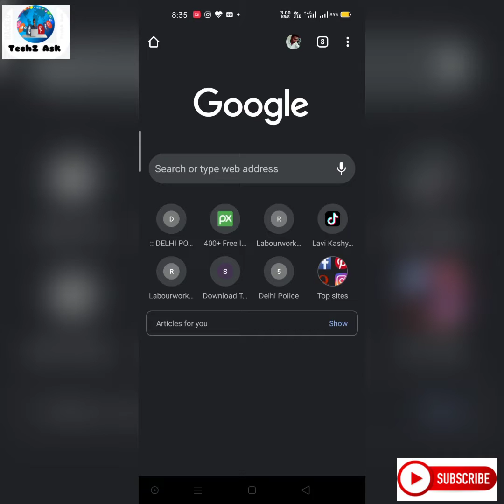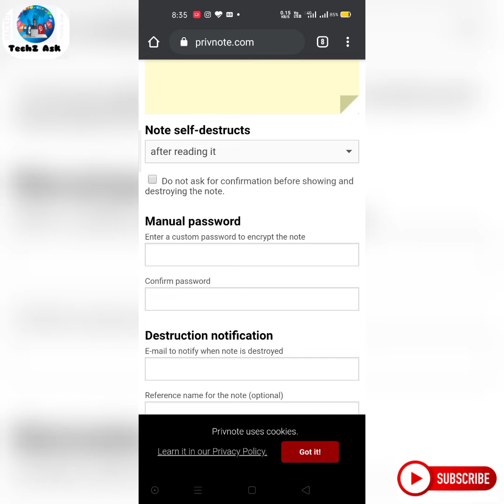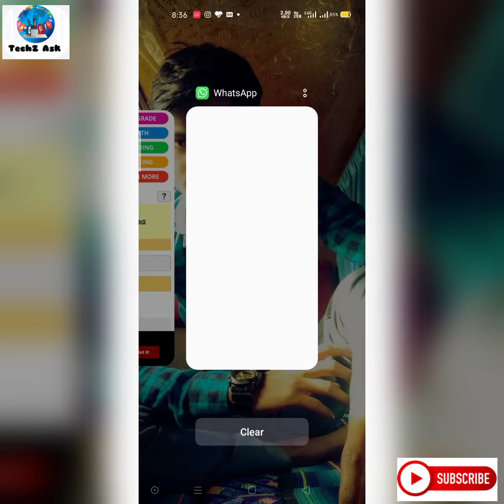अगर आप व्हाटप्प के CHAT पर लॉक लगाने CHAHTE हो तो ये VIEDO आप को जरूर देखना चाहिये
whatapp users must watching aapko aapne data ho hack hone se bacha skta h ye viedo esliye aapko ye viedo dekhna chahiye

Techz ask youtub channel

aap hume instagram pr bhi follow kar skthe ho
instagram,com/@techzask